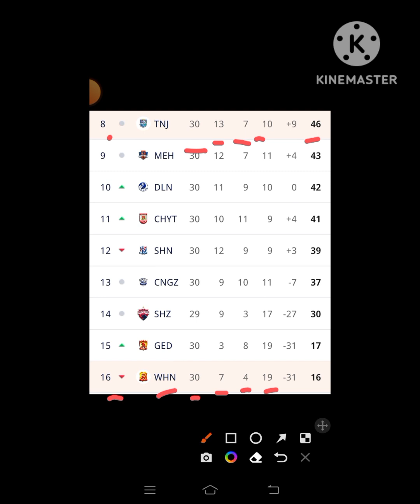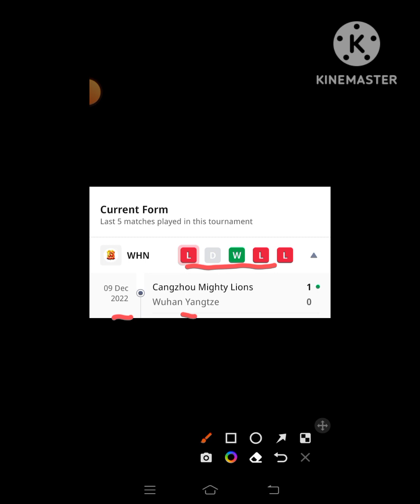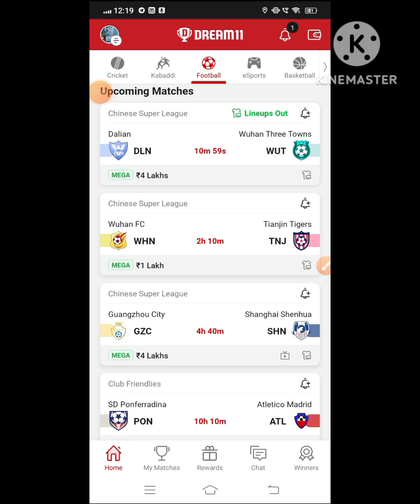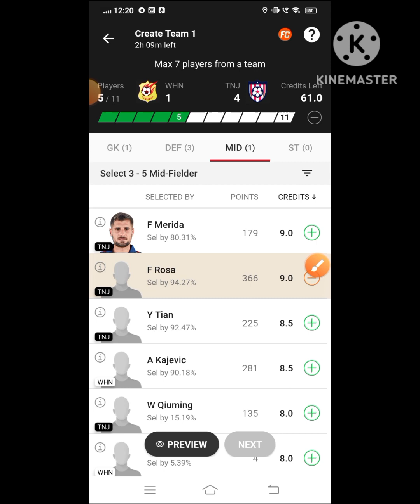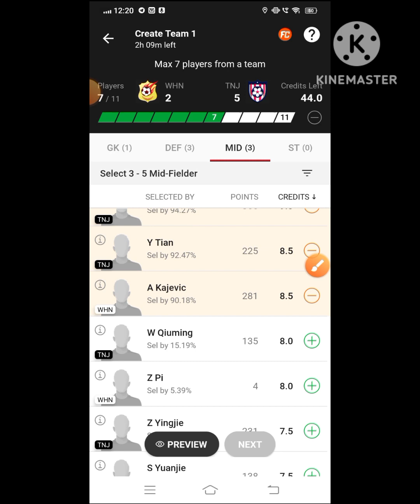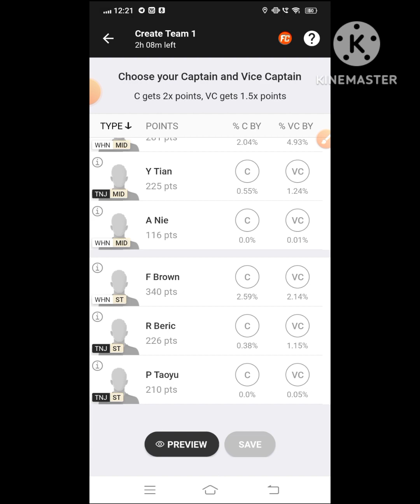WHN VS TNJ Dream 11 Football || Wuhan vs Tianjin Tigers || Chinise Super League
🌈***Your Quarries 🌈

whn vs tnj

WHN vs TNJ best playing XI

Grand league team for today's WHN vs TNJ Dream11 football match

Latest news on playing 11 of WHN

Latest news on playing 11 of TNJ

Dream11 chinise super league playing today

WHN vs TNJ dream11 chinise super league dream11 14dec.2022

 Today dream 11 team playing WHN vs TNJ dream11 football match

WHN VS TNJ

whn vs tnj dream 11 team

Wuhan vs Tianjin Tigers

whn vs tnj dream 11 prediction

dream 11 team whn vs tnj